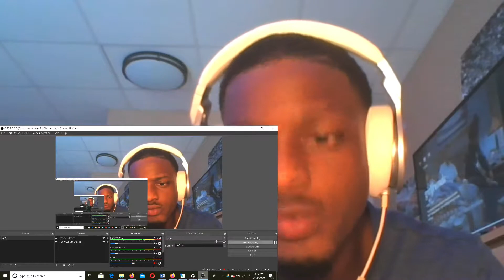The saddest song of 2Pac | REACTION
Reacting to The saddest song of 2Pac